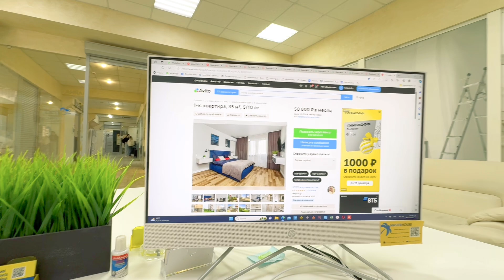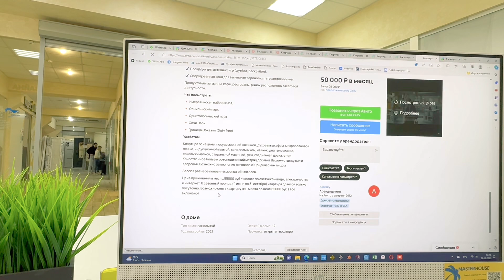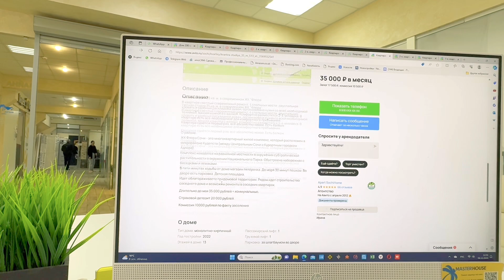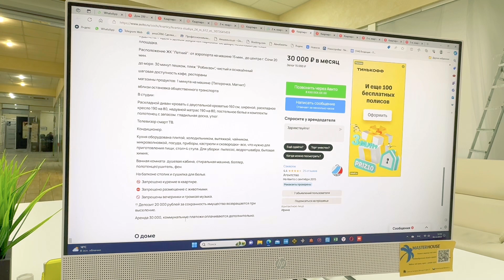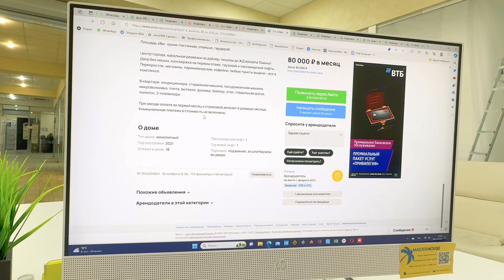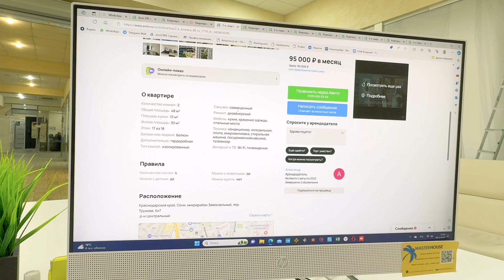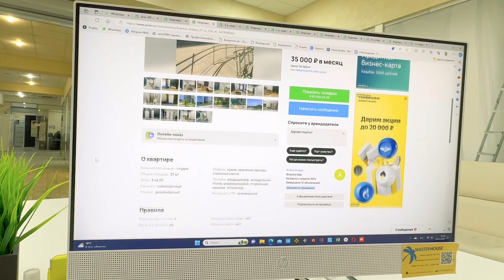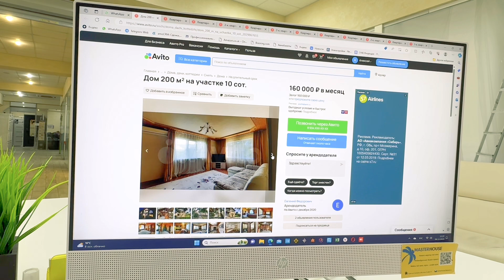Сколько стоит СНЯТЬ КВАРТИРУ в Декабре в Сочи❓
Продолжаем мониторить цены на аренду квартир в Сочи❗️Какие сейчас цена на долгосрочную аренду квартир в Декабре 2023 года❓
Проверим сразу по некоторым комплексам, в которых мы регулярно делаем ремонты✅